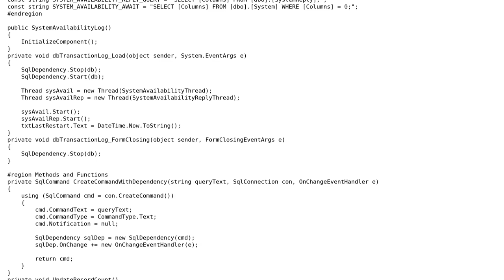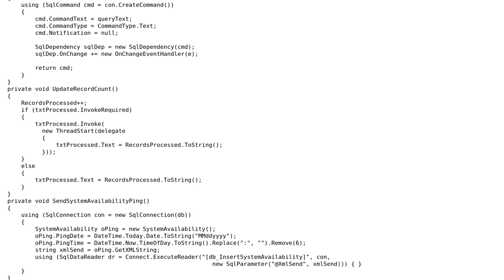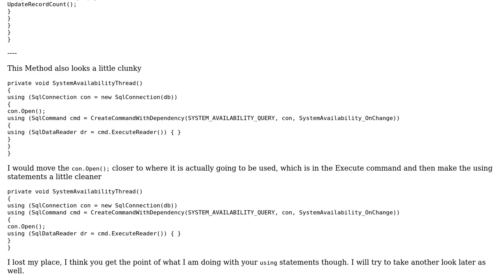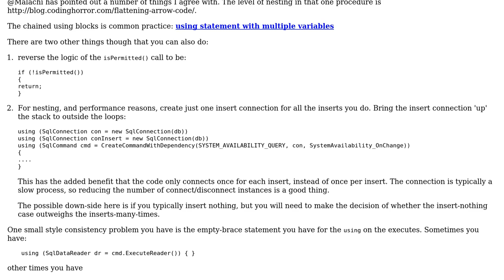Code Review: SQL service broker and threading (2 Solutions!!)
Code Review: SQL service broker and threading

With thanks & praise to God, and with thanks to the many people who have made this project possible! | Content (except music & images) licensed under CC BY-SA | Music | Images & others | With thanks to user Volearix user rolfl user Malachi and the Stack Exchange Network Trademarks are property of their respective owners. You are responsible for your own actions.